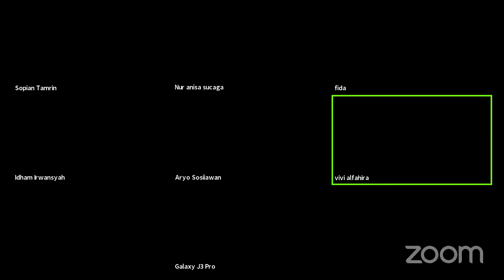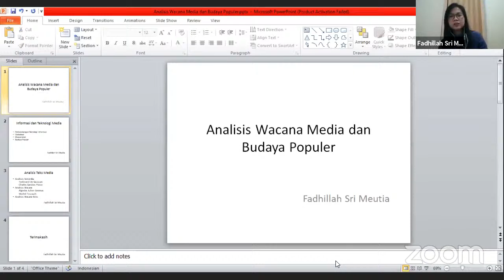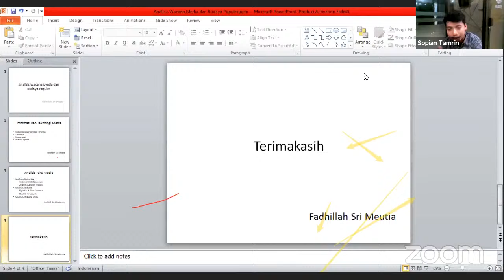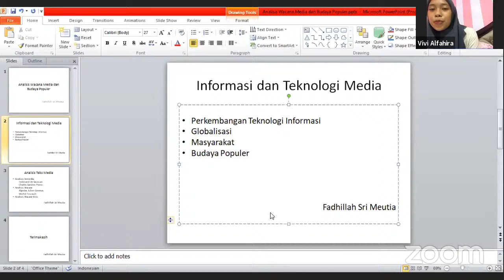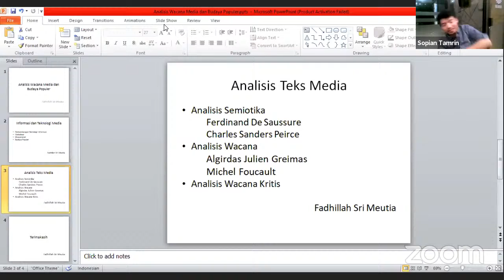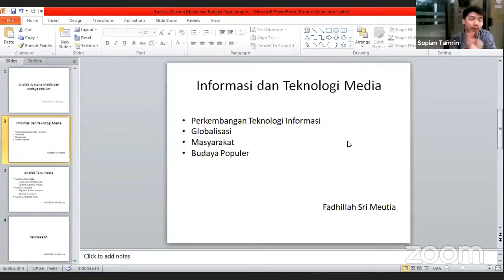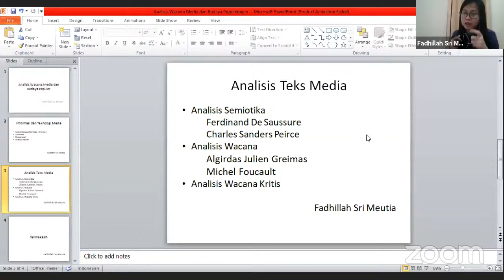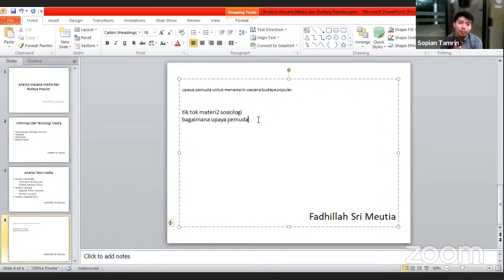Analisis Wacana Media & Budaya Populer